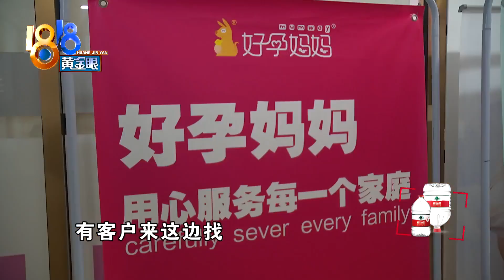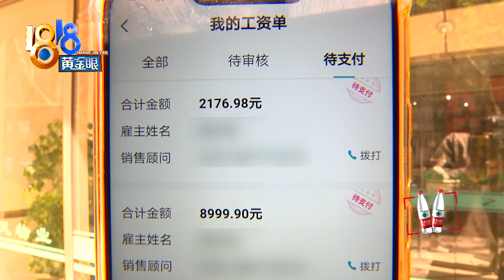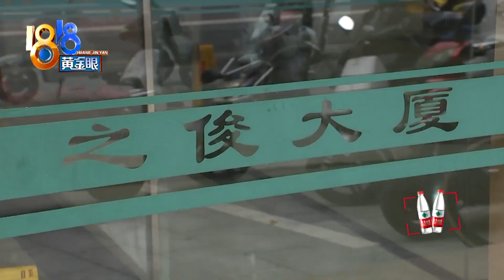三个月辛苦钱两万三，月嫂工资分十期发【1818黄金眼】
【三个月工资两万三 “好孕妈妈”分十期】张大姐反映，通过一家机构做月嫂，一年下来有三个月工资没结清。她上有老下有小，还有房贷，这两万多的辛苦钱，机构却说要分十期发，她吃不消。机构这边的说法是，公司的可流动资金不够一起发，很多月嫂都接受了分期。

新闻标签：